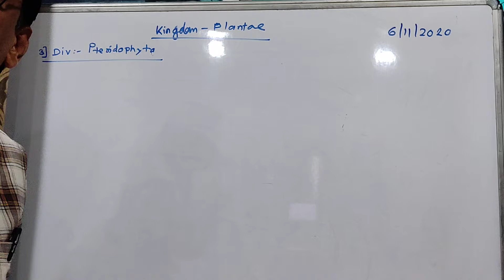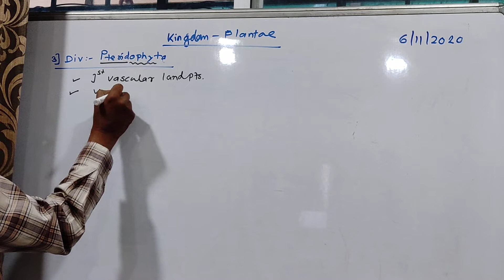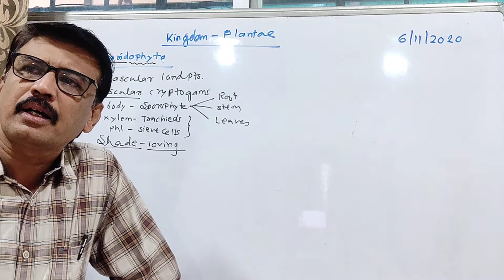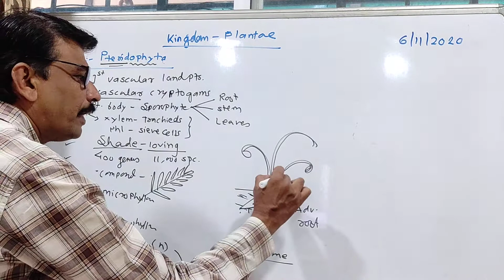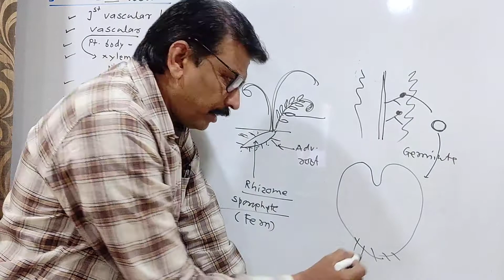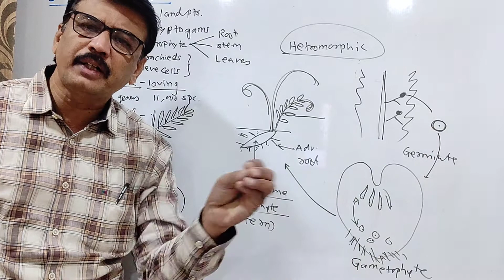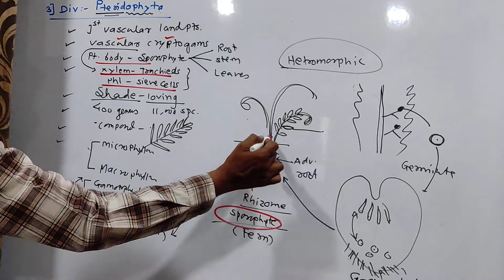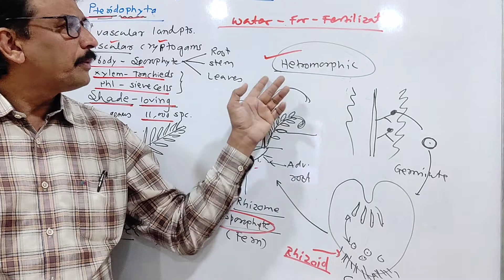Pteridophyta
Kingdom Plantae